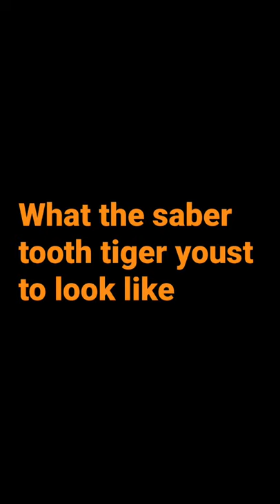Saber tooth tiger